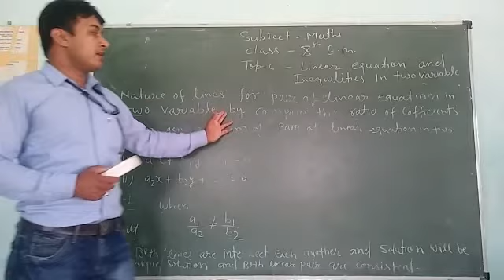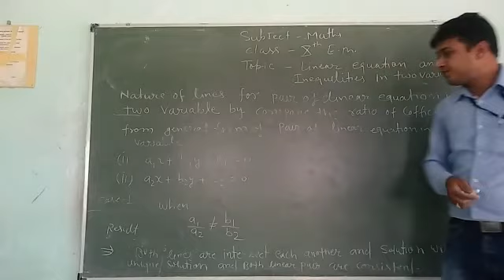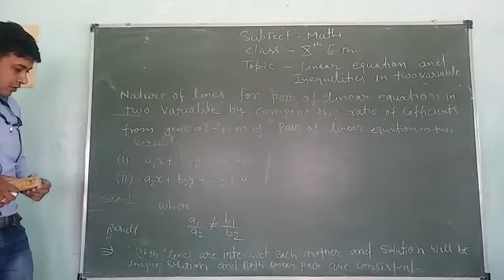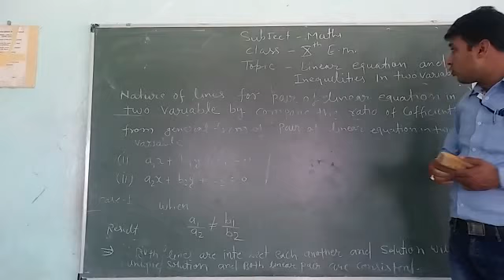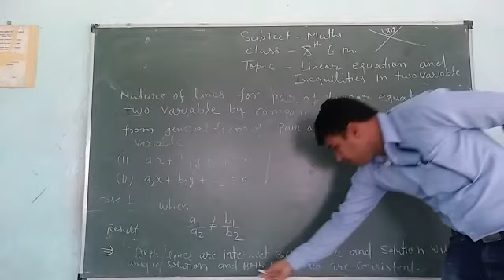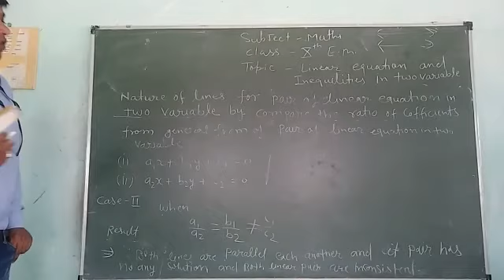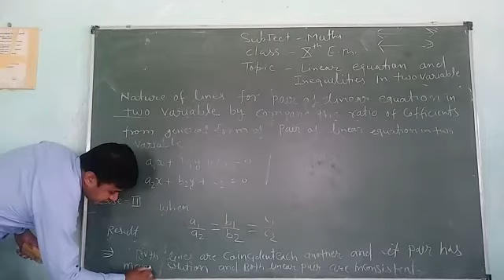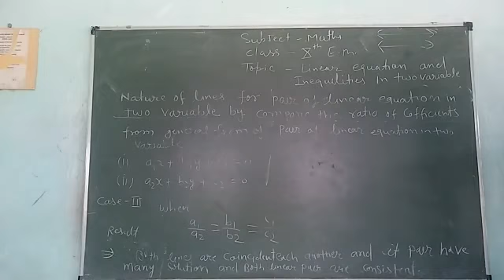MPS | Class 10 - Maths - Volume : 3 | Online Class